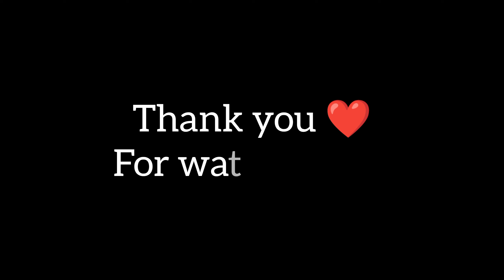Reels complications || Just for Fun || Naga stinger